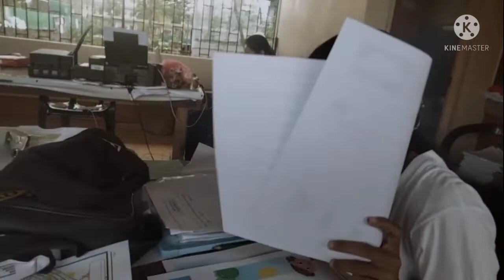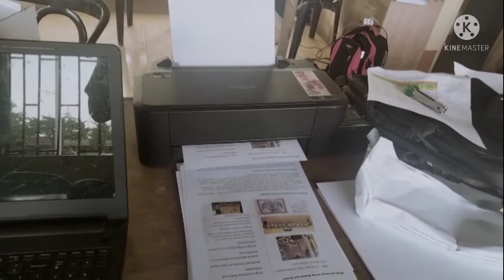Answering My Module while Mama is Printing Modules Too